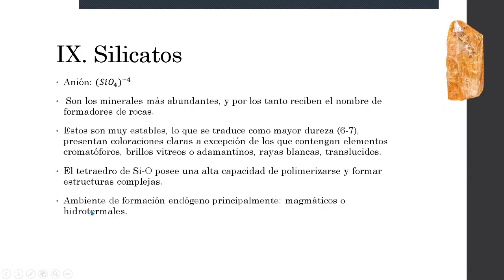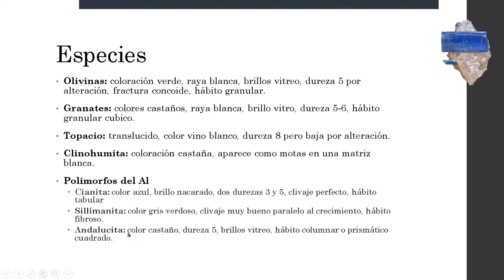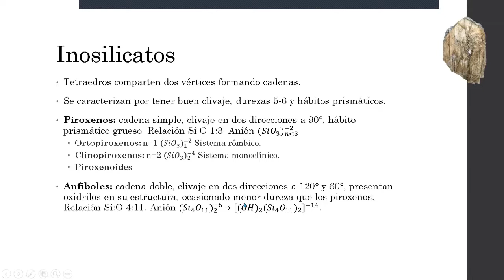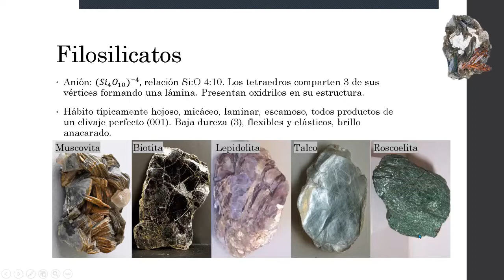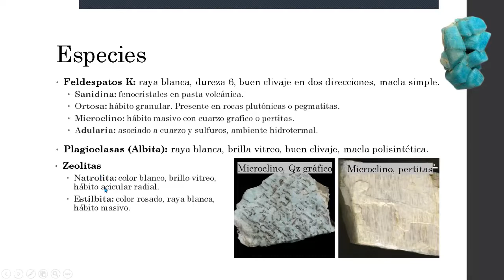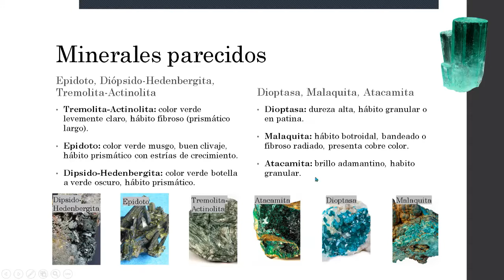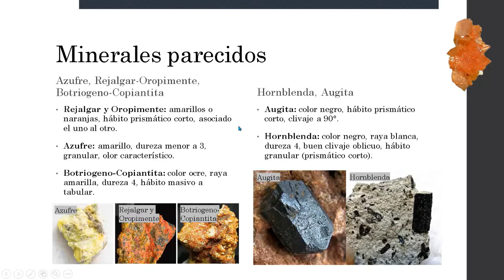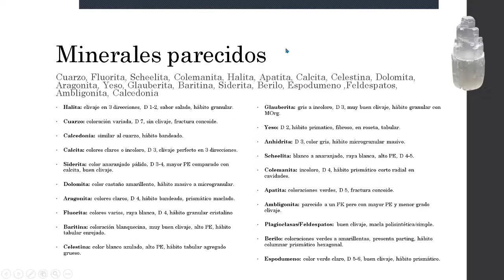MINERALOGIA: Clasificacion de los minerales - Strunz - Parte 2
Segunda parte de la seria de videos sobre la clasificación de los mineral y su determinación. Incluye el grupo de los silicatos dividido en sus subclases. Finaliza con un listado de minerales que son parecidos y como diferenciarlos.

16:50 - La hornblenda tiene habito prismático largo.